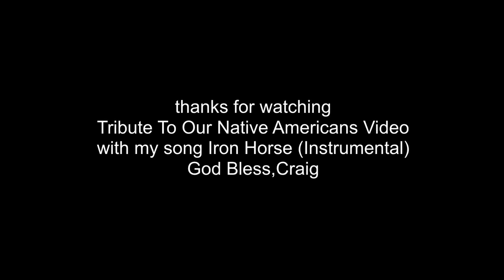Iron Horse Native Americans Tribute Video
A photo tribute video of our native americans past,
with the song Iron Horse by Craig Harding.
A few non profit websites to learn more about what's going on today with our native americans.